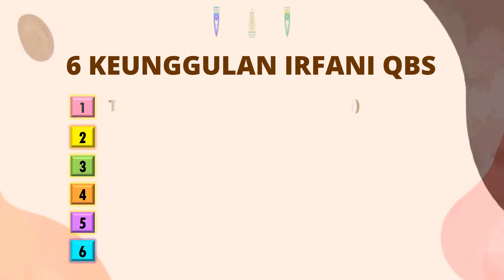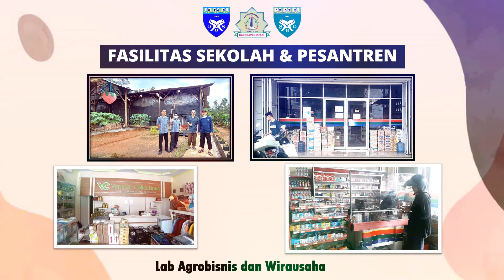Penerimaan Santri Dan Peserta Didik Baru Pesantren Raudhatul Irfan Ciamis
JOIN US PENERIMAAN SANTRI DAN PESERTA DIDIK BARU PESANTREN RAUDHATUL IRFAN CIAMIS